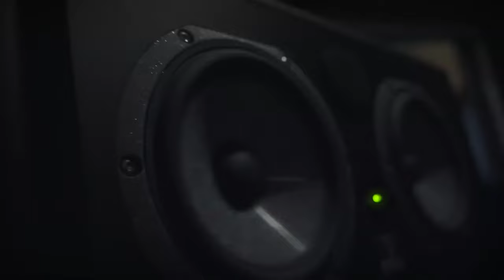K Suave Type Beat - "arcadia"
key: Cm
bpm: 138